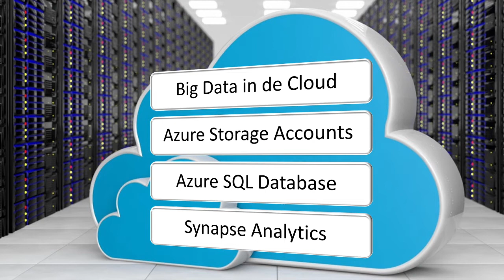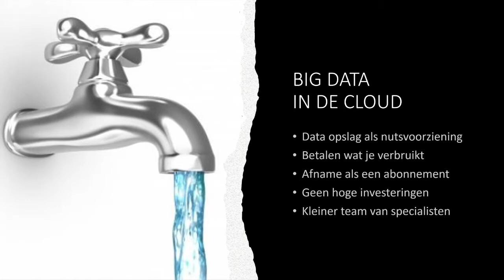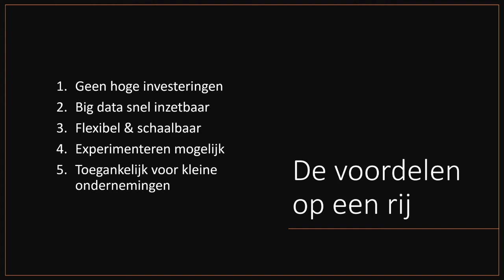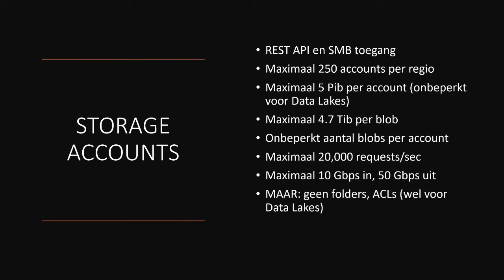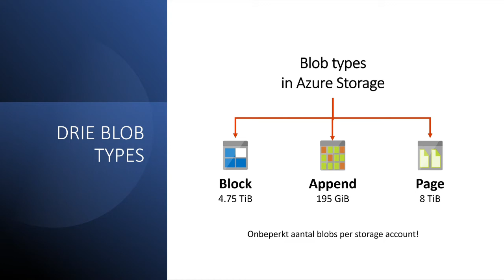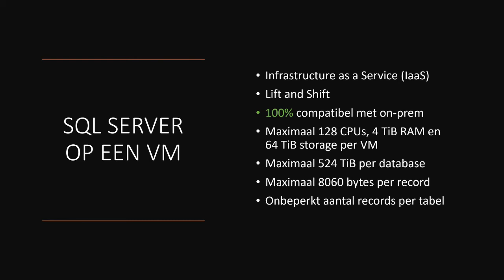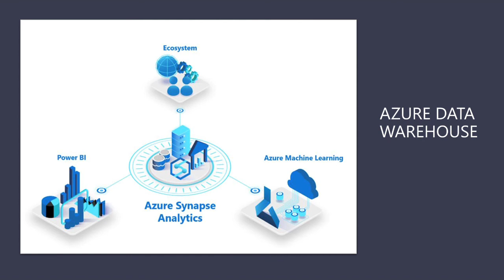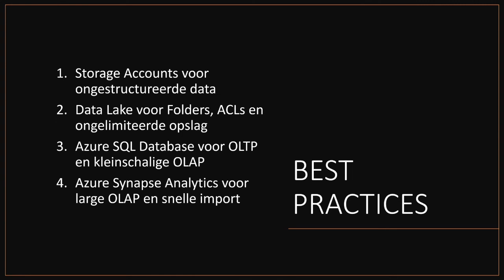Big Data Storage in Azure webinar for Microsoft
This is a 1-hour online webinar I gave for Microsoft on March 26, 2021 about storing big data in the Azure cloud. The webinar covers basic cloud concepts and introduces and compares Azure Storage Accounts, Azure SQL Database and Azure Synapse Analytics.

THIS WEBINAR IS IN DUTCH